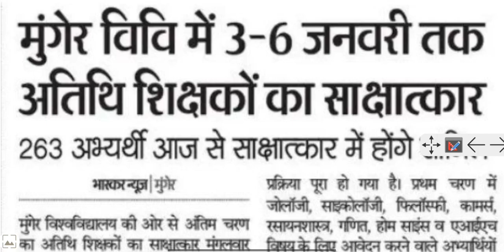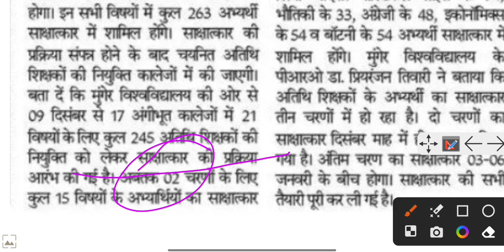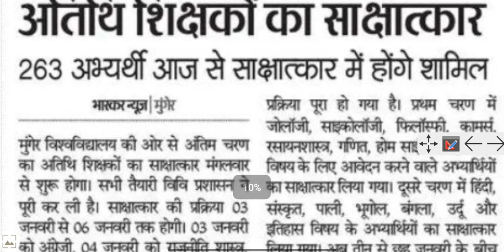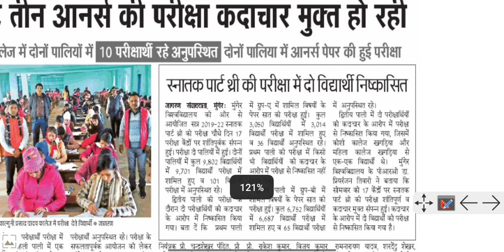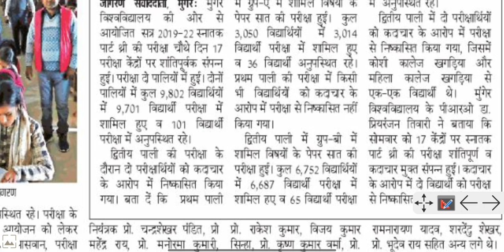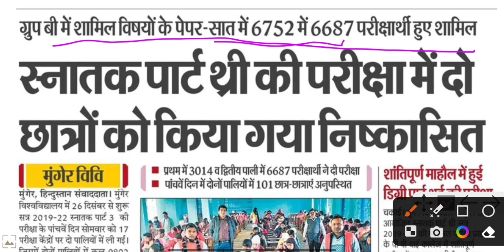Munger university Today News/ UG Part-3 Exam & PG Semester-3 Exam में Student Absent आज की खबर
Munger university आज की विशेष खबर/Part-3& PG Semester -3 Exam

Today News/Part-1 Session 2022-25 BCA,BBA, Bio-tech Sopt Admission Start/Part-1,Part-2 स्क्रुटनी/Part-2,Part-3 Admission
@Kumar Group

Munger University  (MU) Part-1 Session 2021-24 Regular & Vocational Course Exam Form 2022 कब से भराएगा जानिए विलंब के मुख्य कारण  Munger University Part-1 B.A, B.Sc, B.Com, BCA, BBA, Bio-tech Exam Form 2022 Apply

Munger University Today News LLB Exam 2022 PG Result Part-1&2 Exam Notice‎‎@Kumar Group      14 September 2022
Munger University Today Important News Part-1 Admission 2022, Part-1 Part-2 Exam, Part-3 Marksheet, PG Semester-1,3,5 Result All Notice‎‎@Kumar Group    13 September 2022

Munger University Part-3 Exam Programme जारी Session 2019-22/2018-21 B.A,B.Sc,B.Com Real/Fack पहचाने
Munger University Part 3Exam session 2019-22
Munger University Part 3 Exam session 2018-21

Munger University Part-1, Part-2 Exam Form कब से और कैसे  Fillup होगा Part-3 Exam Form Fillup फिर से बढ़ेगा की नही। Part 3 का Exam कब से होगा।@KumarGroup
part third examdate Jari
exam programme download kaise karen
exam kab h
Pariksha Kendra kahan gaya hai kaise dekhen
part 3rd ka Pariksha Kendra pure video dekhen
part 3rd ka exam March se hoga
Partha Pariksha program aur exam centre pura समझे
परीक्षा प्रोग्राम समझ है और परीक्षा केंद्र कहां गया है देखें
पार्ट थर्ड का परीक्षा केंद्र कहां गया है देखें@KumarGroup
Munger_University_part_3rd_exam

1.)Programme For UG Part-3(Session-2018-21)

2.)Examination Centre for Bachelor (Hons.) Part-III Examination...

पार्ट थर्ड एग्जाम प्रोग्राम और परीक्षा केंद्र समझें परीक्षा छ